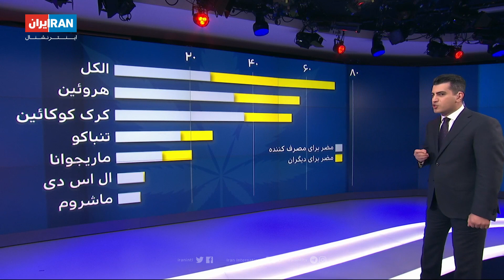زیر ذره بین: ماری‌جوآنا، علف ممنوع